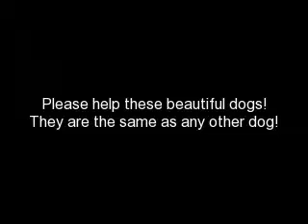The Pit Bull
Pit bull